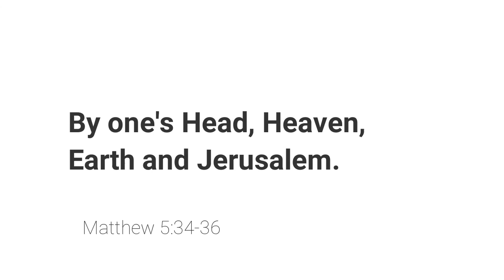Minute Bible Quiz on Matthew Chapters 1-5